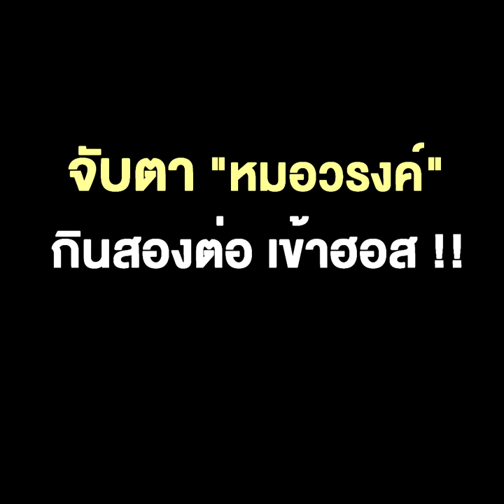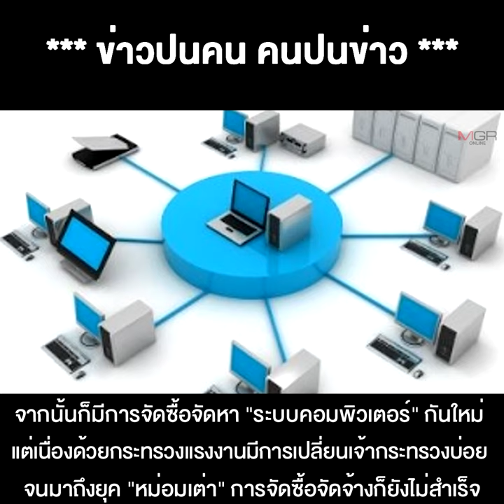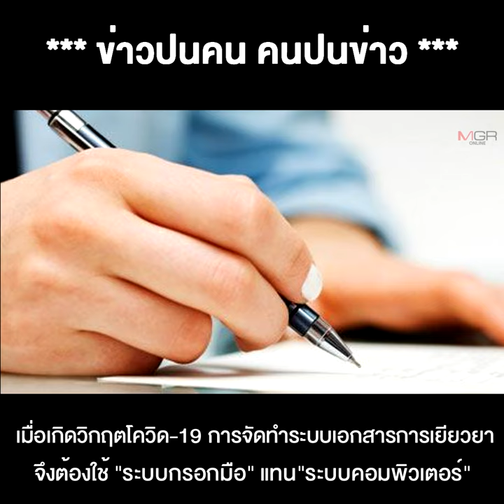"หม่อมเต่า" ทิ้งเก้าอี้ หัวหน้าพรรคลุงกำนัน สมาชิกพรรคถล่ม เป็นรมว.แรงงาน ที่ไม่ผ่านโปร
17/06/2020 "หม่อมเต่า" ทิ้งเก้าอี้ หัวหน้าพรรคลุงกำนัน สมาชิกพรรคถล่ม เป็นรมว.แรงงาน ที่ไม่ผ่านโปร จับตา "หมอวรงค์" กินสองต่อ เข้าฮอส !!
 “หม่อมเต่า” ทิ้งเก้าอี้หัวหน้าพรรคลุงกำนัน หลังถูกสมาชิกพรรคถล่มเป็น รมว.แรงงาน ที่ไม่ผ่านโปร เยียวยาแรงงานช่วงโควิด-19 ล่าช้า.. จับตา “หมอวรงค์” กินสองต่อ เข้าฮอส !!